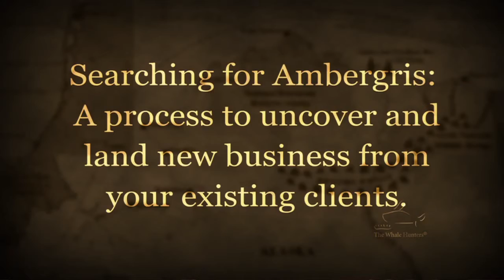The Whale Hunters: Client Success Story